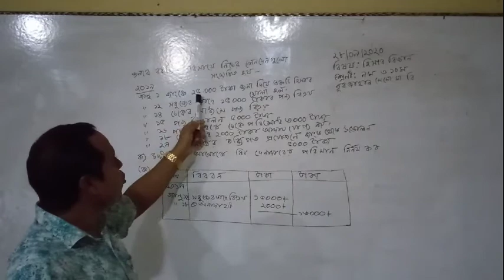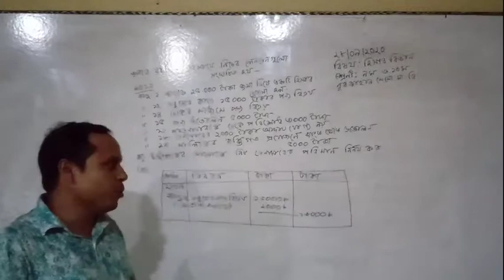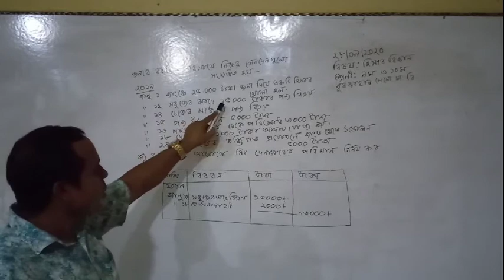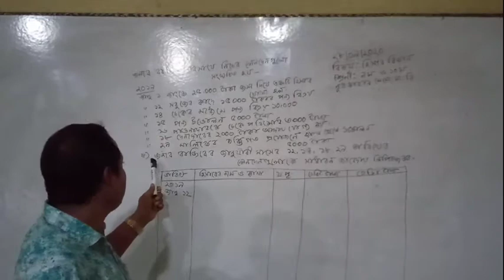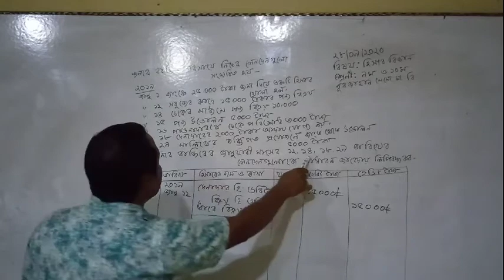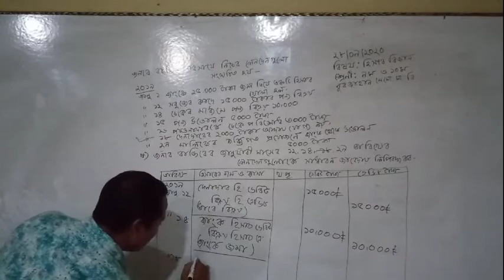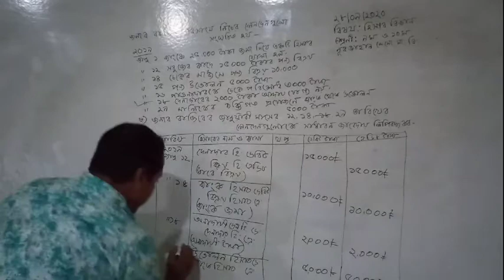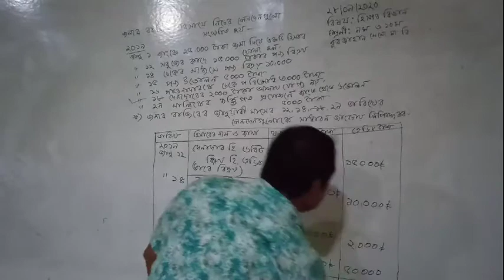শ্রেনিঃনবম/দশম। বিষয়ঃ হিসাব বিজ্ঞান By ভাস্কর চন্দ্র মিস্ত্রী।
শ্রেণিঃ নবম-দশম। বিষয়ঃহিসাব বিজ্ঞান। ভাস্কর চন্দ্র মিস্ত্রী। নূরজাহান মেমোরিয়াল মাধ্যমিক বিদ্যালয়।